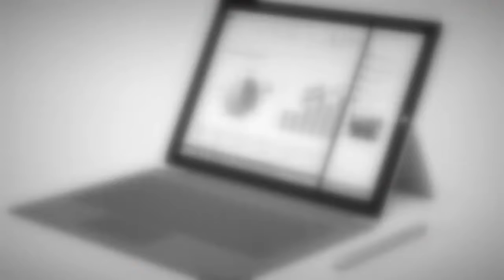Call For Action helps valley woman when wireless company doesn't deliver on promise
Rebates are a great way for companies to earn your business, but one valley woman says her wireless carrier didn't deliver on their promise.